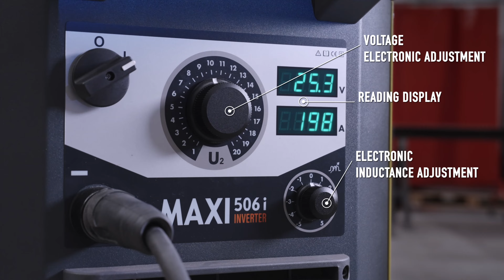CEA - MAXI I welding machine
Introducing the MAXI I by CEA – the latest in welding technology designed to bring efficiency, power, and precision to every job. Engineered with state-of-the-art features, the MAXI I is a compact yet robust welding machine, ideal for both industrial applications and demanding workshops.